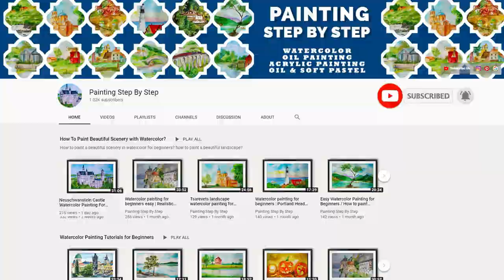COFFEE PAINTING FOR BEGINNERS | STORK PAINTING WITH COFFEE | HOW TO PAINT BIRDS SCENERY DRAWING EASY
Coffee painting for beginners.  Painting stork sitting on nest in sunset. How to draw stork bird in sunset with coffee? Stork sunset painting. Stork twilight scenery drawing. Stork drawing step by step. Coffee painting step by step. How to make coffee painting? Stork sunset scenery drawing.

How to draw stork bird step by step? Stork painting step by step. How to do coffee painting? How to draw stork in easy method? Stork bird drawing with coffee powder. Coffee painting on canvas. How to draw coffee painting easy? How to draw stork bird with coffee?  Stork bird drawing in easy way. Coffee painting tutorial.